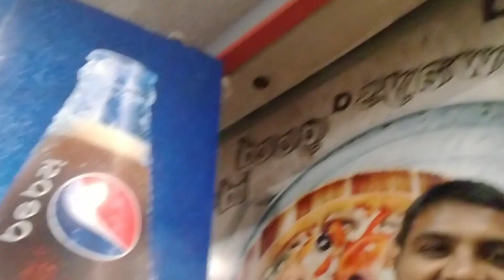subscribe this challenge